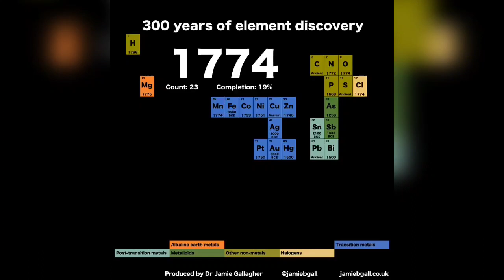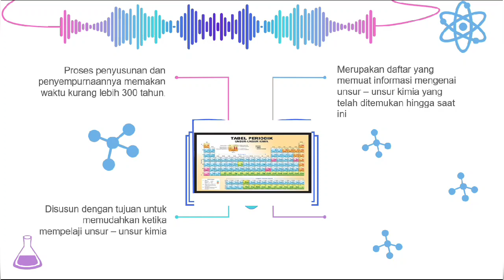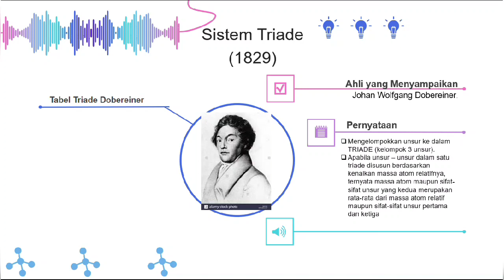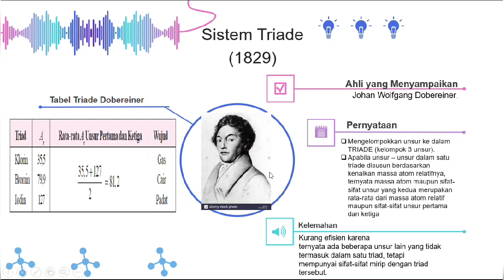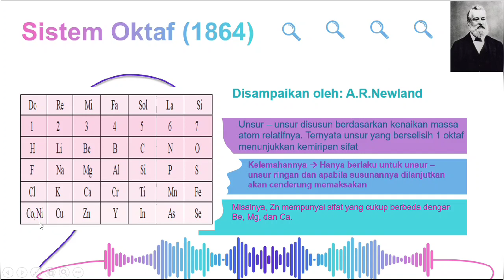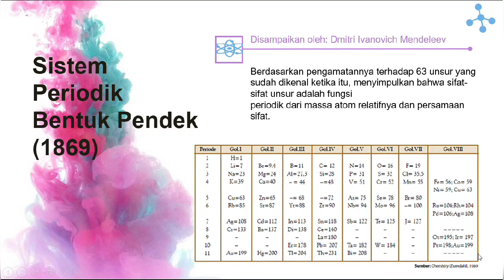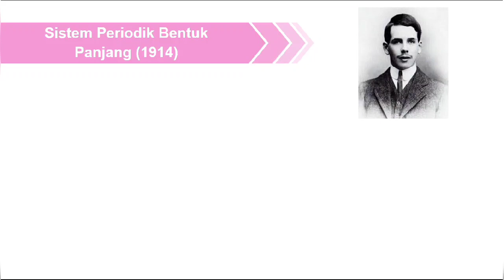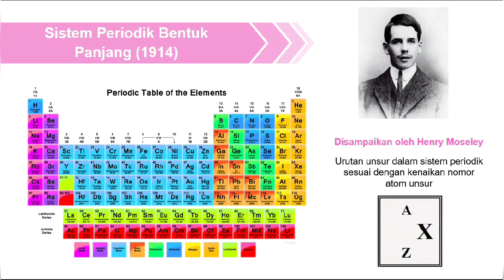Sejarah Perkembangan SPU